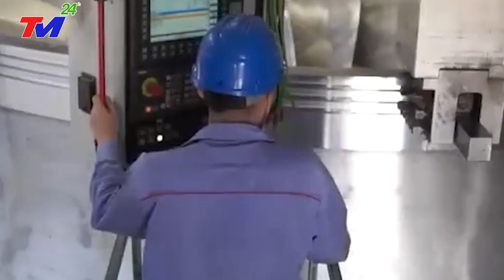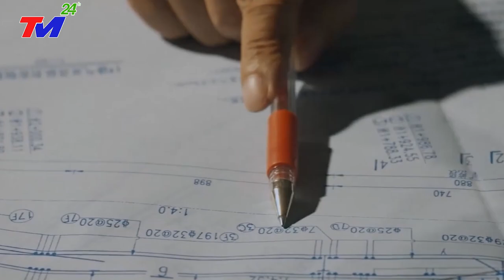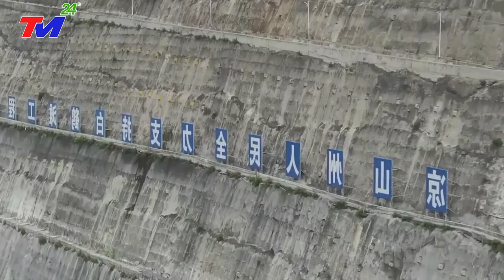17/7: Vỡ Dập - Kinh Hoàng~Cái Giá Phải Trả Cho Tham Vọng Xây Dựng Siêu Đập Thủy Điện Của Trung Quốc